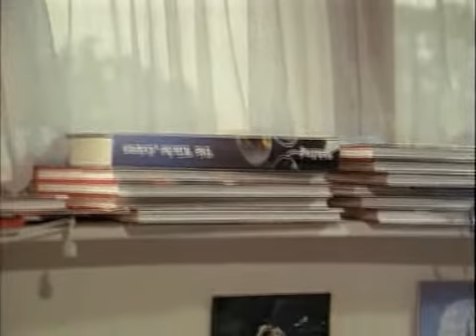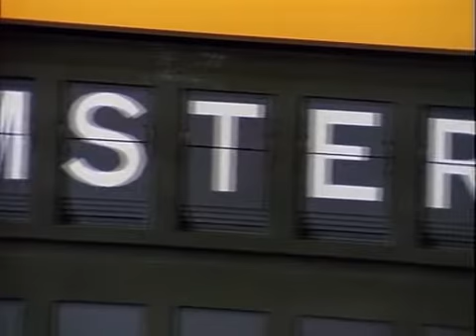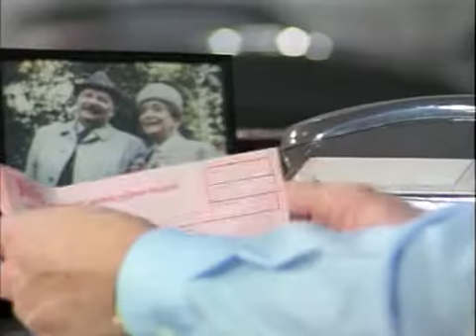Die Wicherts von nebenan S02E11 Ernste Lage